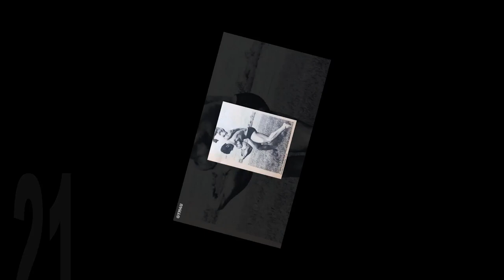Lou Ferrigno Transformation 2021 | From 0 to 69 Years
Born November 9, 1951 in Brooklyn, New York City, New York, USA
Birth Name Louis Jude Ferrigno
Nicknames Big Louie
Hulk

An internationally famous and well respected bodybuilder / actor, Lou Ferrigno first appeared on TV screens in 1977 as the musclebound title character of The Incredible Hulk (1977), the alter ego of meek scientist David Banner. Ferrigno was born in Brooklyn, New York, in 1951 and as a child suffered from an ear infection that resulted in permanent partial hearing loss. Undeterred by what some may have perceived as a disadvantage, Lou threw himself into athletics (predominantly weightlifting and body building) and at the age of 21 won his first Mr. Universe title. For good measure, he came back and won it again the following year!

He also played professional football in the Canadian Football League, before coming to the attention of producer Kenneth Johnson, who was seeking just the right person to portray on screen the comic book superhero, The Incredible Hulk. With his 6' 4", 285 lb. frame, Lou was the biggest professional bodybuilder of the time, and had recently starred in the documentary Pumping Iron (1977), about the 1975 Mr. Olympia contest in South Africa. He successfully auditioned for the part of the green-skinned Goliath, and that is the role with which he is most closely identified.

"The Hulk" was a huge ratings success and spawned several telemovies after the initial TV series completed its run. Lou continued to remain busy in films and TV with appearances often centered around his remarkable physique. His films included Hercules (1983), Cuoc Phieu Luu Cua Thuyen Truong Sinbad (1989) and Frogtown II (1992). Lou has additionally guest-starred on several TV shows including The Fall Guy (1981) and Mike Hammer (1984) and had a recurring role on The King of Queens (1998). In 1997 he was featured in the dynamic documentary about his sensational return to professional bodybuilding at age 43, Stand Tall (1997). The film detailed how he returned to compete in the Masters category of the Mr. Olympia contest against several familiar bodybuilding foes. In more recent years, he has appeared in several films, including The Misery Brothers (1995), Ping! (2000), From Heaven to Hell (2002) and a cameo as a security guard in the big